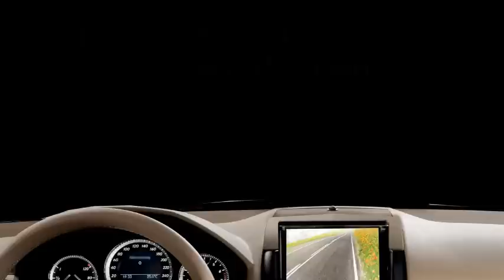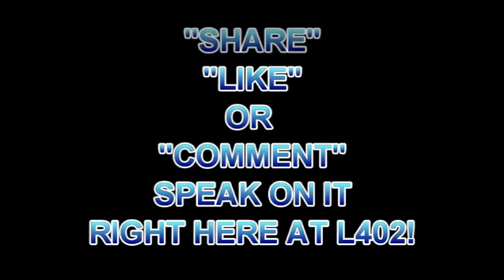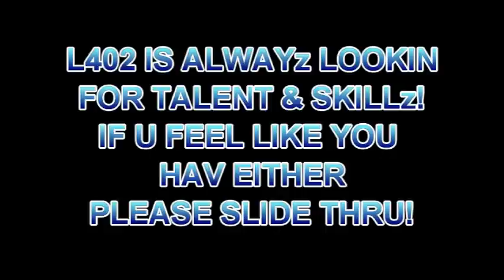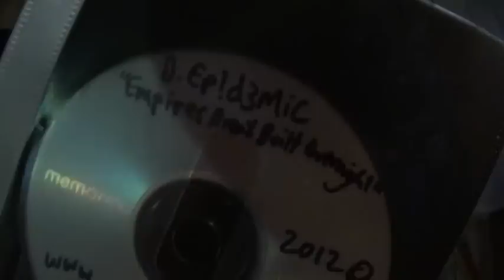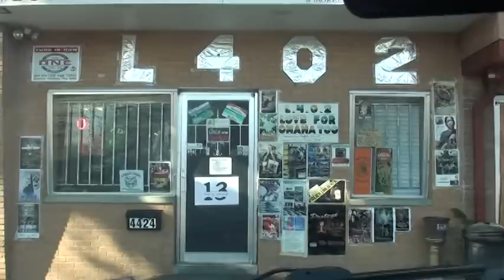"SPEAK ON IT!" #2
JEAH! WE LIKE TOO KNO WAT U THINK!!